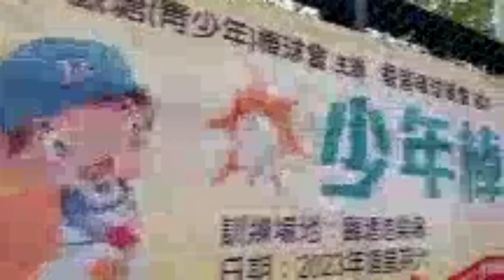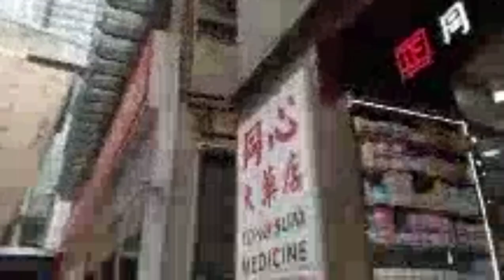olah raga pagi lanjut ke MTR ambil barang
olah raga pagi lanjut ke MTR ambil barang.sesame
 ambil barang wijen hitam .enak untuk di bikin kue dan lainnya